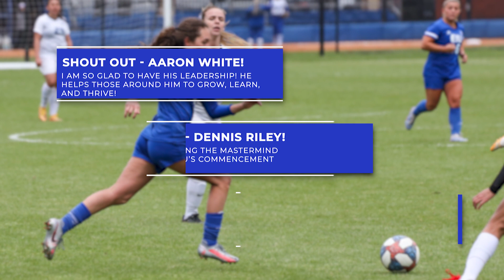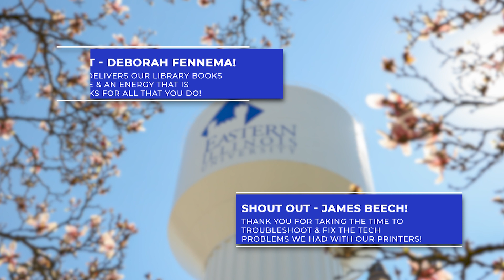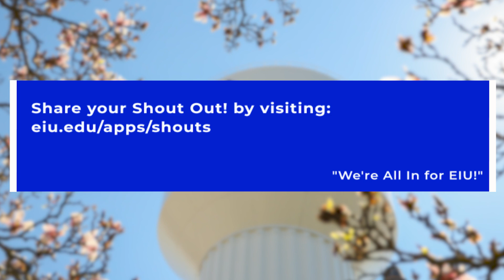EIU Shout Out April & May 2023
On this first day of June, we're taking a quick look back at how members of the EIU Community have gone above and beyond to wrap up the 2023 Spring Semester and kick off the Summer strong! 💪 You make us proud, Panthers! 💙

🎼 WEIU-TV Public Broadcasting Station is a licensed subscriber to MegaTrax, the provider of the music for this video.
📸 Images courtesy of EIU Flickr & the university media team